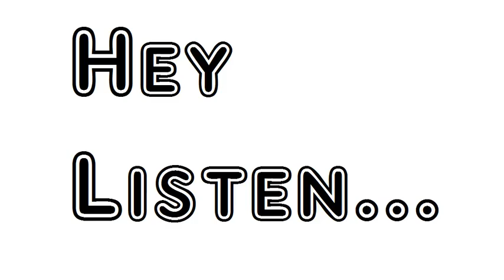A Jacobite's Exile by Algernon Charles Swinburne